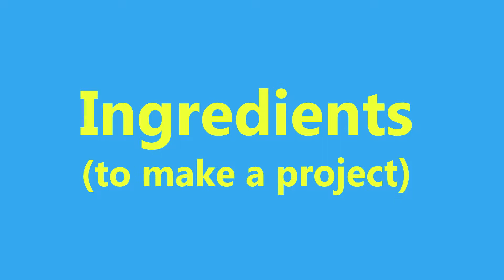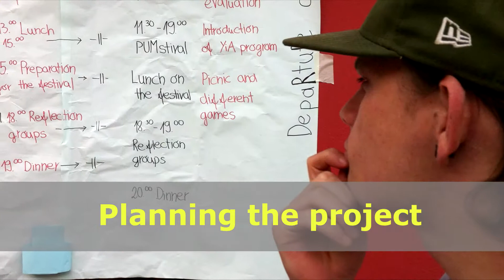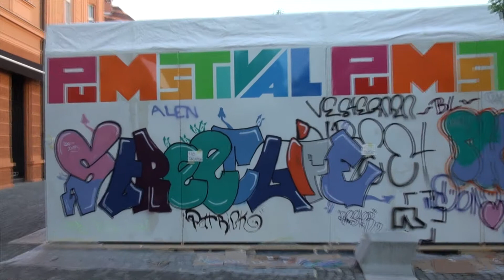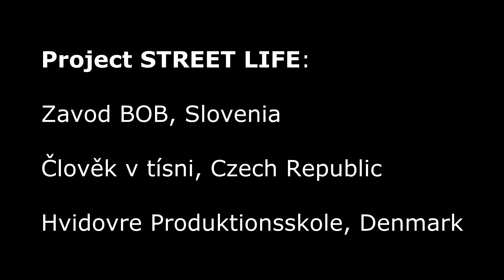Street Life - Project guide: Graffiti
Street Life project guide: how to prepare a project (Graffiti) for a street festival (Pumstival, Ljubljana) in one week (june 2013) with young international participants (Slovenia, Denmark, Czech Republic).